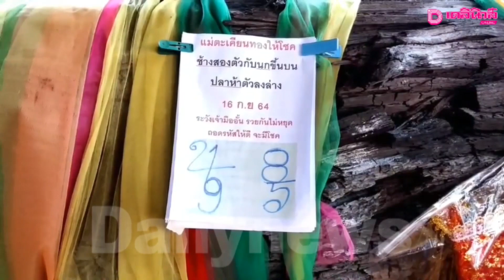คอหวยแห่ขอโชคต้นตะเคียน "แม่ศรีมณีทอง" อึ้ง!พบตัวเลขปริศนาซ่อนอยู่กลางต้น | เดลินิวส์